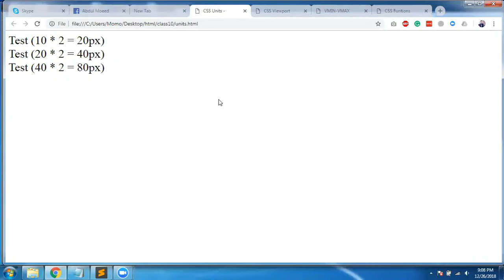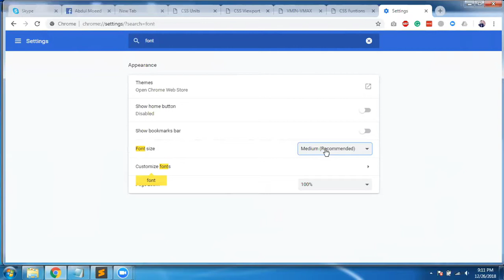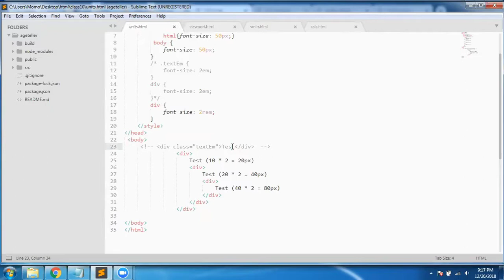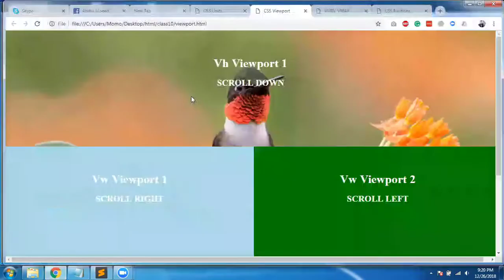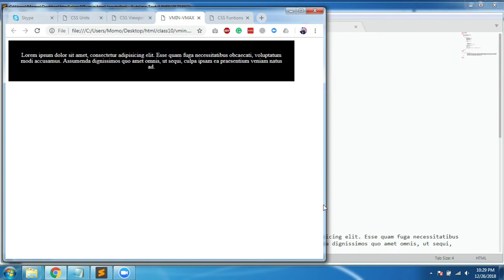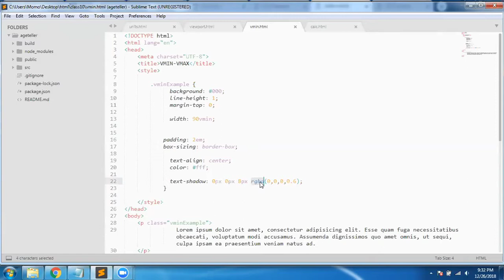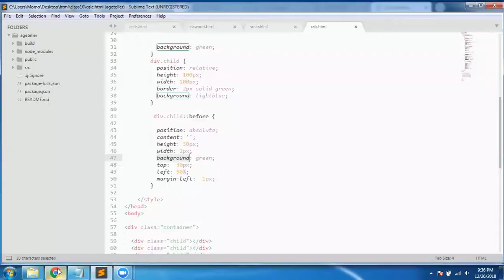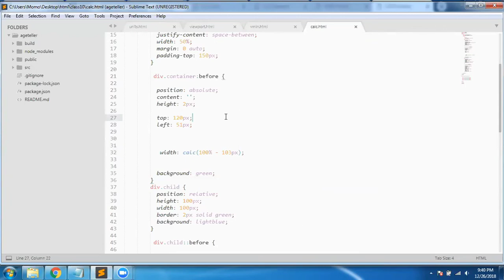Free Frontend Web Development course in Urdu - Class 14 - CSS ( Units, viewport, and functions)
Hi Guys,

In today's lecture, we will learn CSS Units, viewport, and functions.

UNITS:  PX, EM, REM  =   00:14
VIEWPORT: VH, VW, VMIN, VMAX  =  08:55
FUNCTIONS: CALC()  =  18:50